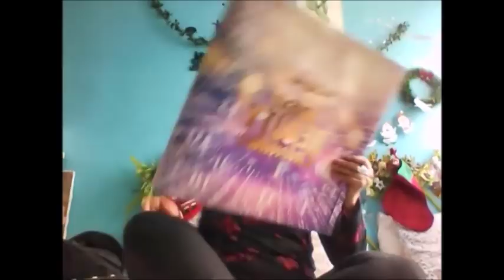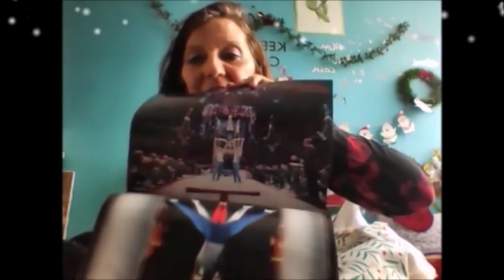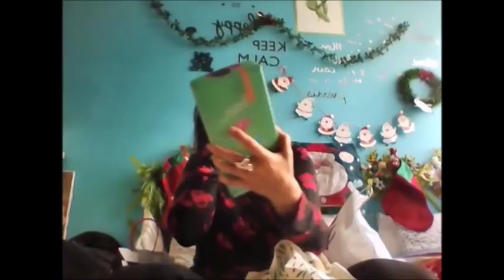HAUL BON PLAN ET 3 EME JOUR OUVERTURE CALENDRIER ACTION MARIONNAUD